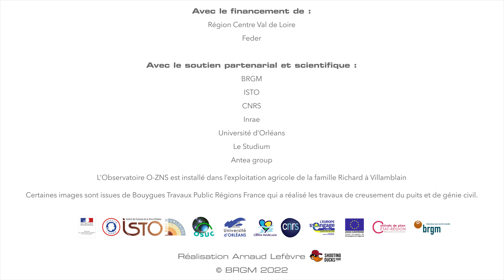O-ZNS : l'observatoire des transferts dans la zone non saturée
La nappe phréatique de Beauce, réserve d’eau potable la plus étendue en France, est soumise à une forte pollution relative aux activités humaines et matérialisée par des teneurs élevées en nitrates et pesticides encore retrouvées de nos jours dans les eaux souterraines.

La plateforme Pivots O-ZNS a pour objectif de comprendre comment et à quelle vitesse l’eau et les contaminants s’écoulent depuis la surface du sol jusqu’à la nappe.

Découvrez la plateforme aux dimensions exceptionnelles (20m de profondeur et 4m de diamètre) en images et en explications !